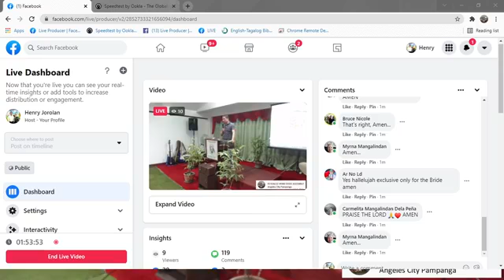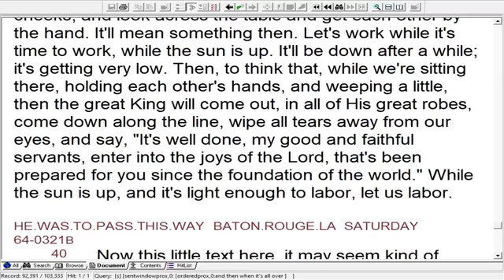September 12, 2021 Sunday Morning Service "The Table"